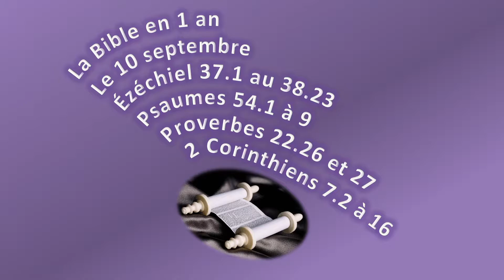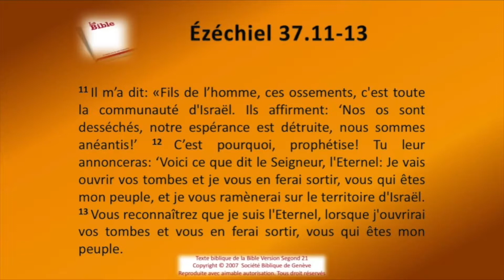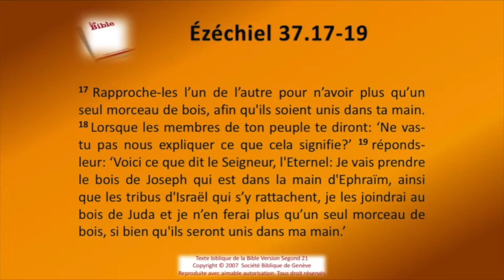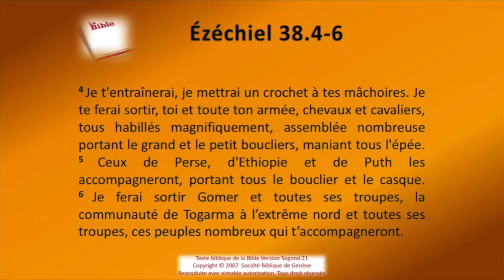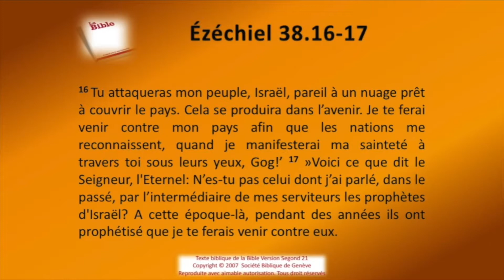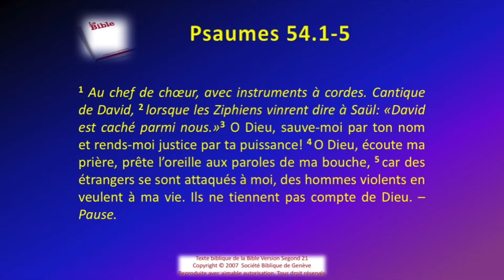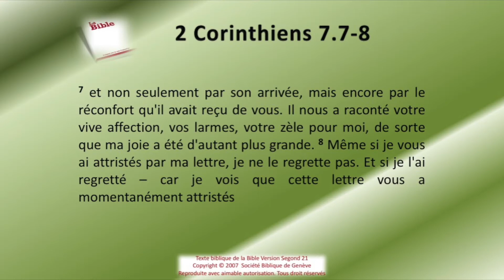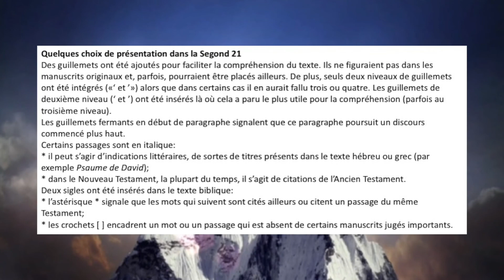La Bible Sg21 en 1 an le 10 septembre